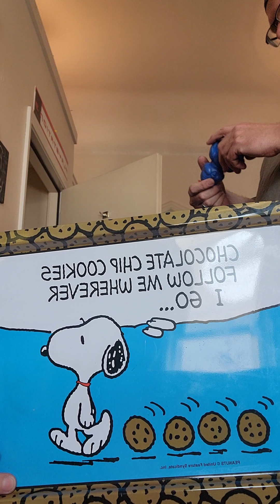DAY 2 OF UNBOXING SMALL ITEMS PART #4 FOR A JUN 2-3 SALE!!! 315 SUMNER ST, GENOA CITY WI 53128